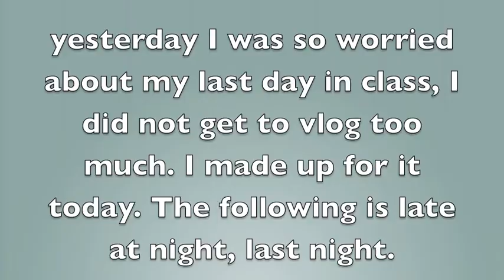VADJ June 11, 2012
I hope you all are having an Awesome week so far!!